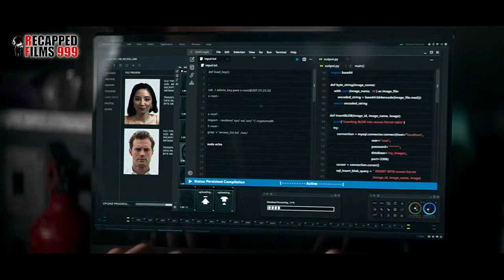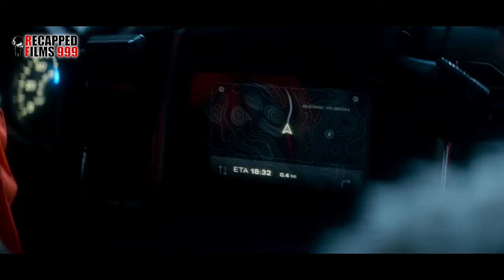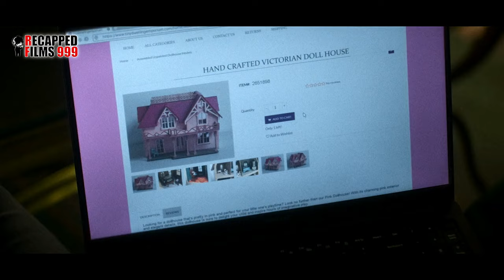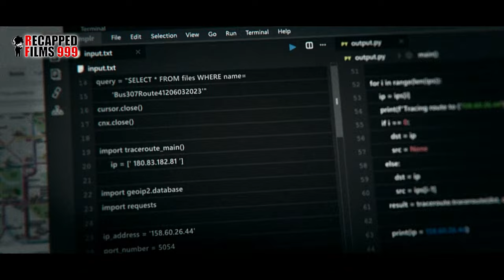A battle over technology capable of hacking all computer systems in the world | Movie Recaps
An intelligence agent from a covert international peacekeeping organization rushes to prevent a hacker from stealing its most precious and lethal weapon.